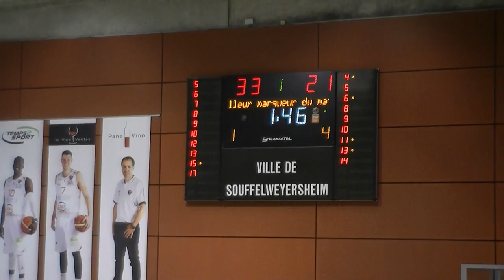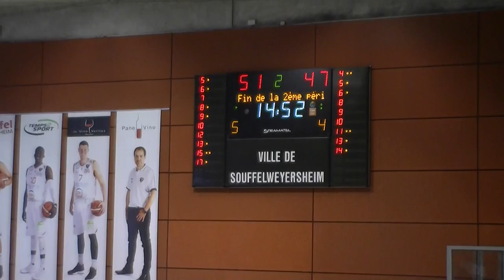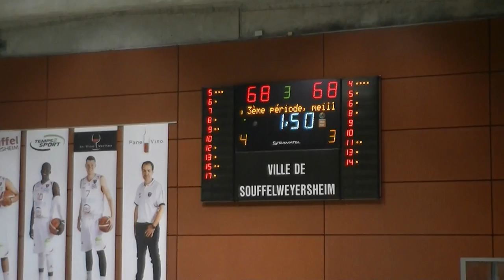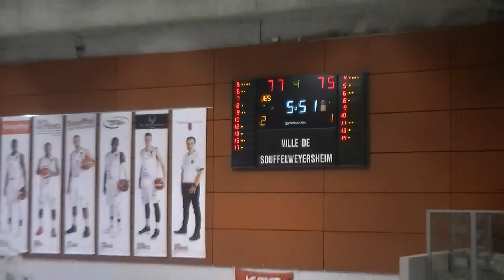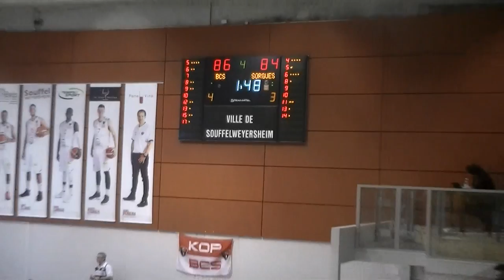NM1 2017-2018 Souffelweyersheim - Sorgues